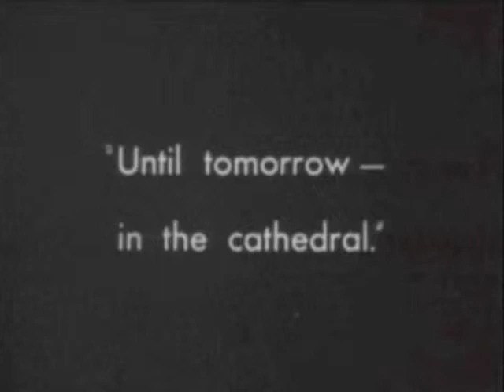I Will Give to You preview